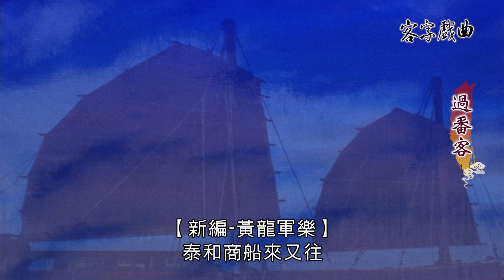《客家戲曲》過番客EP05(金龍戲劇團)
惡霸與海盜得知消息，有商船經過準備搶奪，少瑛趁機逃跑，志永與少瑛能得相逢，李貴得知與志永對峙，少瑛不甚被惡霸刺傷而亡，惡霸與海盜被官兵一舉剿滅，最後志永為完成與少瑛的承諾，建了碉樓但卻人事已非…